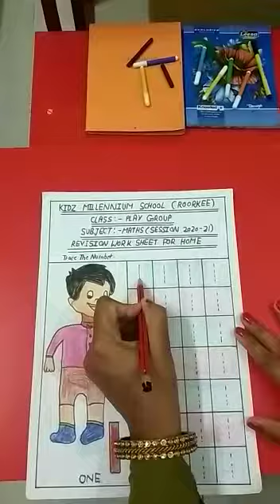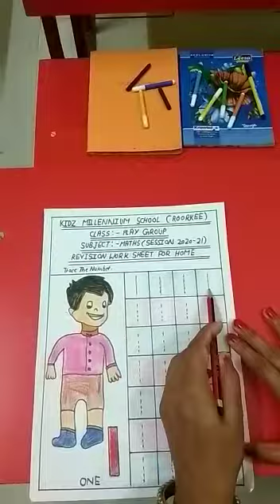Number 1(Pre-Nur) | KIDZ MILLENNIUM SCHOOL, ROORKEE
How to write Number 1 (For Pre-Nursery Kids)